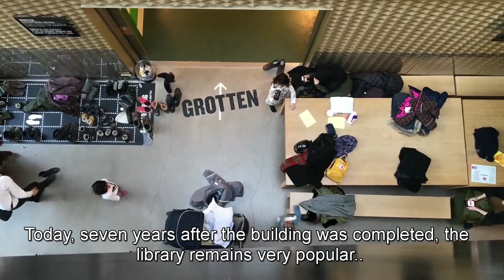Inside Danish Architecture: The Library by COBE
This film was first made for the Inside Danish Architecture series for Arcspace. A link to the article can be found

The Library, a striking building designed by the Copenhagen-based architecture studios COBE and Transform, was conceived in response to a competition launched by the Copenhagen Municipality in 2009. The Municipality sought a new public landmark which would be visible above the high-rise developments under construction in northwest Copenhagen.

COBE and Transform’s winning proposal was to renovate and extend the existing culture house while offering the site a new character altogether. The four overhanging golden blocks, which the architects refer to as a ‘stack of books’, also aimed to ‘bring the community together’.

Today, seven years after the building was completed, the library remains very popular with young children and families, especially at weekends. The full-height atrium encourages circulation through the building via a network of staircases and balconies with views down to the children’s library below. The public access to the northern courtyard is maintained through the building, yet appears to be rarely used.

The overhanging concert hall at the top of the building now hosts a lively program of events which run throughout the year. Below the hall can be found two levels of interconnecting bookcases, catering to both teenage and adult readers. The Library also accommodates public craft workshops with facilities such as sewing machines and a potters wheel. The Danish Citizen Service, ‘Borgerservice’ has also moved in to the building.

Kristoffer Lindhardt Weiss and Kjeld Vindum , authors of ‘ Den ny bølge i dansk arkitektur ’ / ‘The new wave of Danish architecture’, suggest The Library exemplifies a new departure in Scandinavian architecture.

This new wave collects the ambitions of young Danish architecture offices, including BIG and Adept among others, who have risen to significant international notoriety meanwhile contributing to the branding of Denmark as an ‘architecture nation’.

A compelling architectural feature is the perforated gold anodized aluminum cladding which transforms both the exterior facade and inner atrium. COBE have since gone on to experiment with gold facades in other projects such as the 2016 Ragnarock museum.

There are instances where cladding overlaps the fenestration to create levels of transparency, allowing the building to take on a distinctive character at night, revealing details hidden during daylight hours.